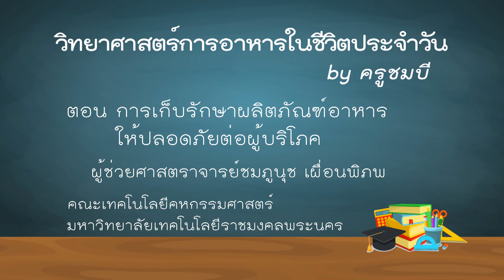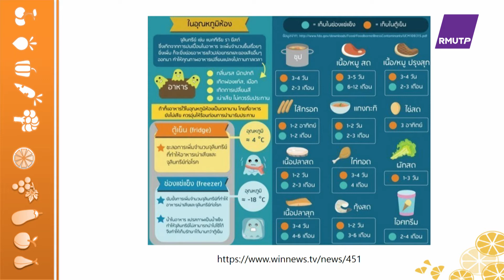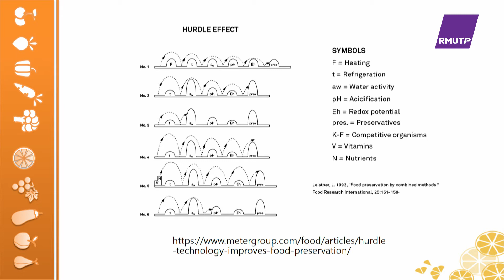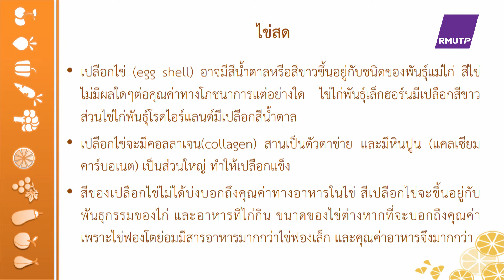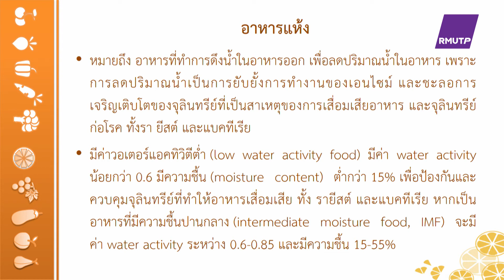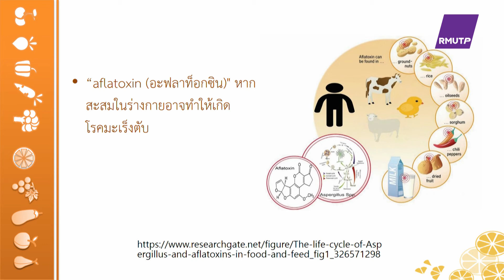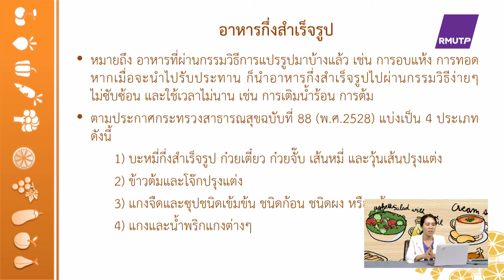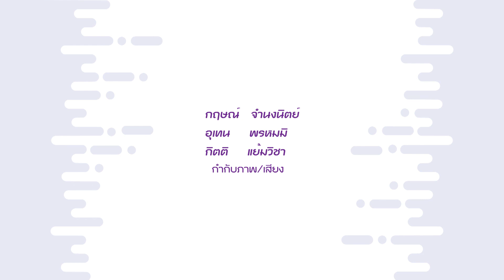ตอนที่ 13 การเก็บรักษาผลิตภัณฑ์อาหารให้ปลอดภัยต่อผู้บริโภค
วิชา วิทยาศาสตร์การอาหารในชีวิตประจำวัน by ครูชมบี ประจำปีการศึกษา 2562 - 2